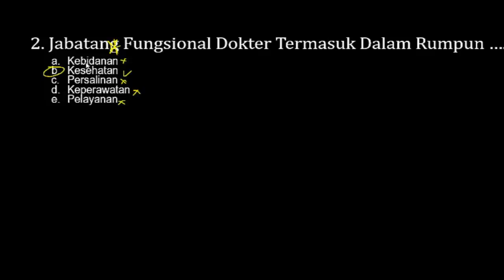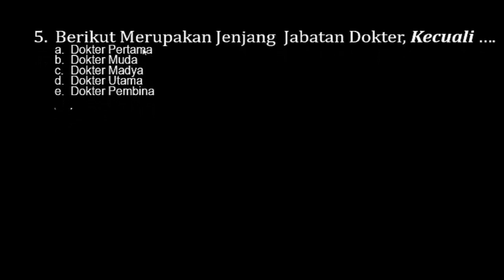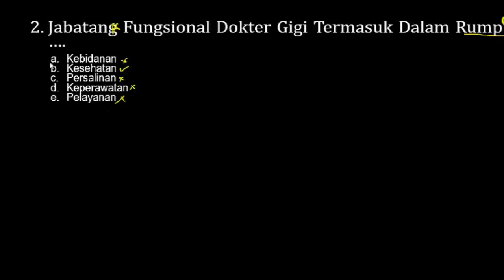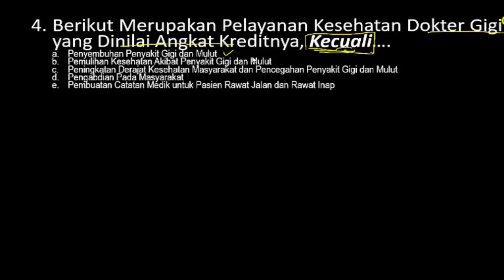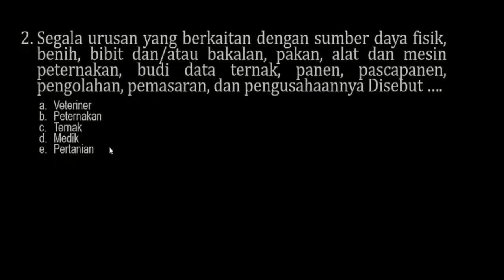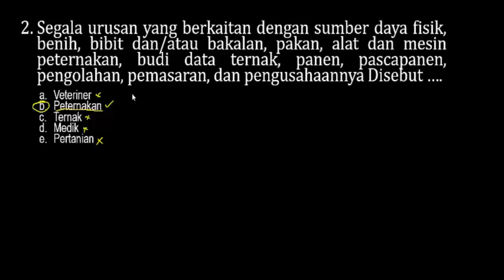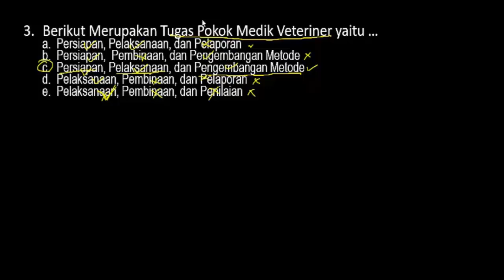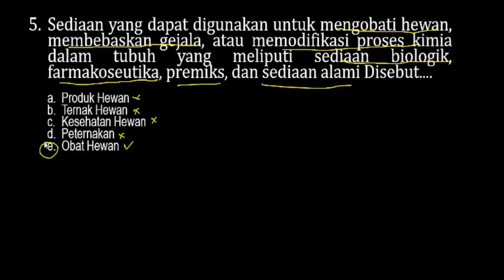Soal SKB CPNS Formasi DOKTER - SKB CPNS 2020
Soal SKB CPNS Guru Bahasa Indonesia - SKB CPNS KEGURUAN 2020